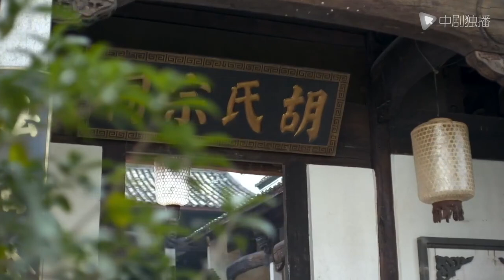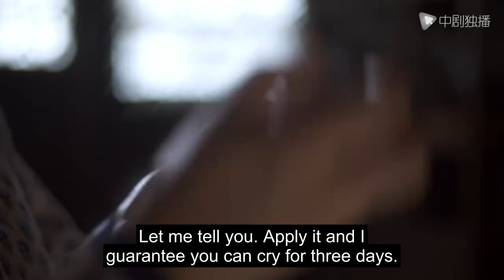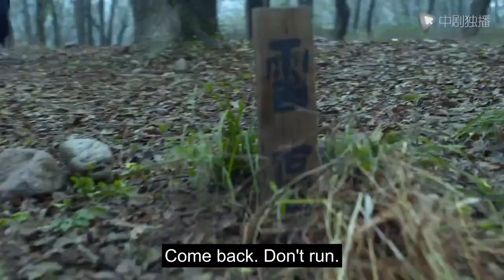Battle of Changsha -13 ｜Huo Jianhua and Yang Zi wrote the love of life and death in the war years